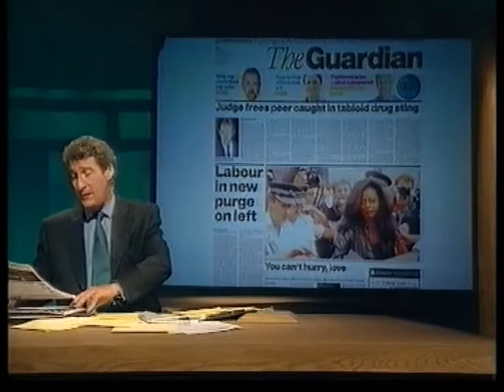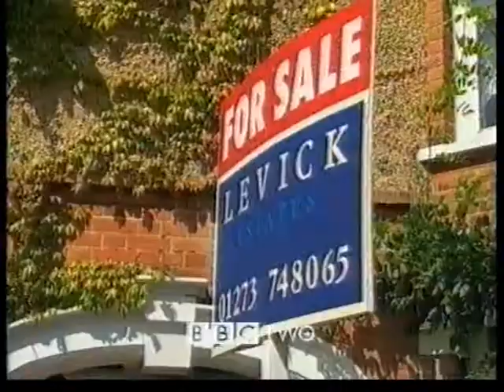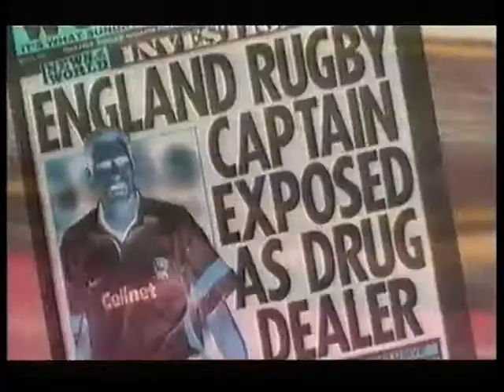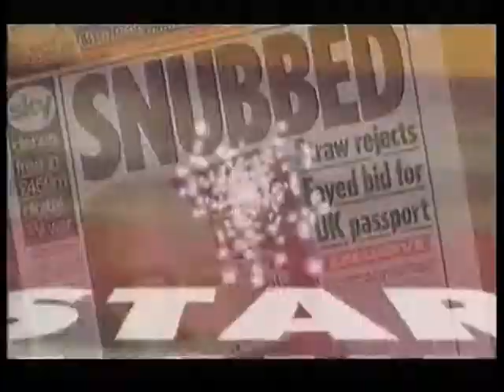Ruby s03e06 (Guests - Robert Bly, John Simpson, Tony Slattery, Marion Woodman) (TX: 22 Sep 1999)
Ruby Wax's late night talk show from the late 90s. It was on BBC Two. thing starts at 09:20